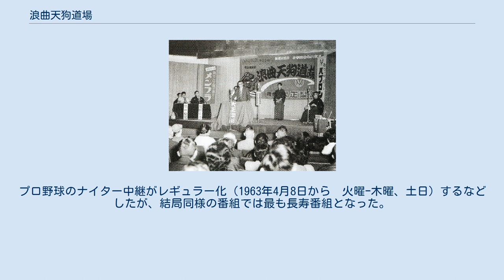浪曲天狗道場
浪曲天狗道場（ろうきょくてんぐどうじょう）とは、 民放ラジオ開局直後のラジオ浪曲の全盛期、昭和30年代にラジオ東京（現在のTBSラジオ）で一世を風靡した浪曲のど自慢の素人参加番組である。
 戦前から引き続き、ラジオの浪曲が大人気を持つ中、1954年4月7日に正岡容、東家楽浦、三門博、小島貞二を審査員に司会はアナウンサーの芥川隆行で始まった「素人浪曲のどくらべ」を前身番組として、同年10月26日に始まり強烈な個性で人気を集めたのが聴取者参加の浪曲物まね「浪曲天狗道場」だった。
先行した日本文化放送（現在の文化放送）の「浪曲学校」を、スポンサーごと引き取り放送することに一度は決まるが、日本文化放送が巻き返し、互いに譲らず2局が同企画で競合することになった。
スポンサーの大正製薬は板ばさみとなり、系列会社の目白製薬にラジオ東京のほうを引き受けさせて落着したが、別の出演者で後を追った「浪曲天狗道場」が本家のお株を奪い、圧倒的な人気番組にのしあがる。
新聞はこのいきさつを「民放、スポンサー獲得に大童“浪曲学校”にKRと文化で一波乱」と報じた。
その人気は、1回分の出場者6名に対し、応募者が週に500名を超えたほどであった。
背景には、大衆の演芸として浪曲自体が大いに親しまれていたことと、思わず真似をして一節うなりたくなる心理を巧みに衝いた企画であった、という事がある。
 指南役と審判に一流の浪曲師を配し、参加出場者は、まず入門の試験に合格してから、初段から九段まで進む形式で、賞金も次第に高額になった。
番組の成功は審判役相模太郎の個性（「ちょいと待ったぁ」という掛け声等）に負うところが大きいが、「頼もーう」に続く玄関番の「どーれ」（アナウンサーの池谷三郎）のかけ声や、入門や昇段試験合格の太鼓の音（木暮金三郎）は、聴取者に強い記憶を残した。
 「関東全地域・夏期 民放在京3局 高聴取率番組 1957年（昭和32年）」 1956年には在京ラジオ各局で同様の趣向の番組が続々と現れ、NHK（「素人即席演芸会」から「なかよし演芸会」を経て）「なかよし浪曲会」、ニッポン放送「のど比べなんでも大学」、日本文化放送「浪曲歌合戦」と最大５番組が同時期に鎬を削ることになった。
また、大阪では1956年（昭和31年）1月、新日本放送（後の毎日放送）の「浪花節天狗道場」も始まり、東京ではニッポン放送が放送した。
 番組中期以降、「浮世風呂」と称して銭湯を会場にしたり、年始に放送する年男・年女大会で政治家大野伴睦や力道山、飯田蝶子、寺内大吉、横山道代らに浪曲をうならせ、話題づくりにも努力した。
 ラジオ普及率が80％を上回る数値に達する中、ピークの1957年（昭和32年）には、この番組「浪曲天狗道場」の聴取率は23.8%に達する（NHK調べ）。
その後も20％前後を推移し、6年間にわたり、民放の首位であった。
 神奈川県横浜市にある放送ライブラリーには、1964年6月1日放送分が聴取可能である。
 朝日放送で関西にネット(58年12月3日～59年8月26日.水曜15:00～15:30)「大正アワー」とタイトル冒頭明記あり。
同時期同一時間帯月ｰ日に大正製薬提供の時間が占拠した。
「演芸廻り舞台」月（大阪漫才、落語）火曜（東京落語、漫才）等。
 この番組は大映により映画化された（1955年1月22日公開。アナウンサーの池谷三郎と前田勝之助も出演）。
また、発足直後のテレビ部門でテレビ番組化された。
映画化されたラジオ番組はドラマを中心に数多くあるが、素人参加番組の映画化は異例のことである。
 既に浪曲はレコード・映画・大会による鑑賞が主となり、中心となる寄席定席は東京から消えていたが、1955年（昭和30年）8月13日、東京・南千住コツ通りに既にあった漫才中心の色物席「栗友亭」が浪曲定席に衣替えし、興行の合間、舞台を一定時間浪曲ファンに開放した。
浪曲天狗道場と同じ形式で唸ることができたわけである。
 長く聴取率トップ番組であったが、ラジオ離れで1961年から下位に落ち、戦後も引き続き絶頂期であった浪曲の退潮をも象徴することとなる。
プロ野球のナイター中継がレギュラー化（1963年4月8日から　火曜ｰ木曜、土日）するなどしたが、結局同様の番組では最も長寿番組となった。